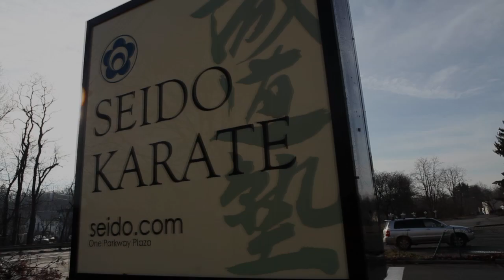Seido Karate Johshin Honzan Westchester Dojo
Seido Karate (Seido.com) is a traditional Japanese style of Karate dedicated to developing physical, mental and spiritual strength as a means to achieving human potential. Kaicho Tadashi Nakamura has distilled the essence of what he has learned about the martial arts in over 50 years of study, practice, and teaching into Seido's curriculum.

To find a Seido Dojo near you go to the Worldwide Dojo Directory,